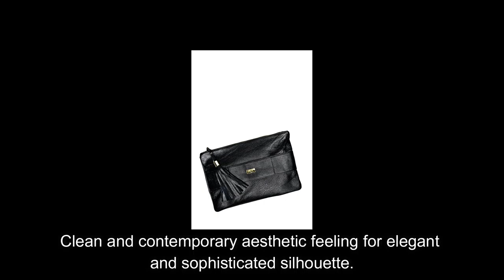PLIK HAND BAG Black Calf Shagren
Comfortable to wear, it fits as a natural part of your hand.
Clean and contemporary aesthetic feeling for elegant and sophisticated silhouette.

This clean line and minimalist beauty is metamorphosing the sophisticate simplicity

Luxi Palace does not own the rights to these video clips.